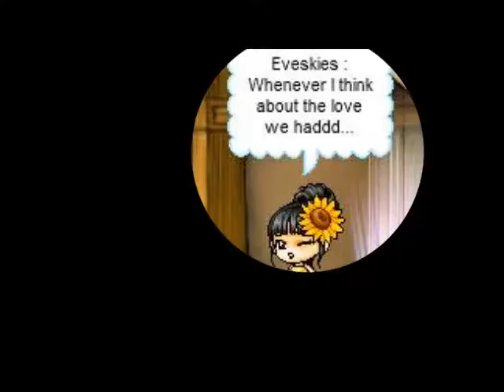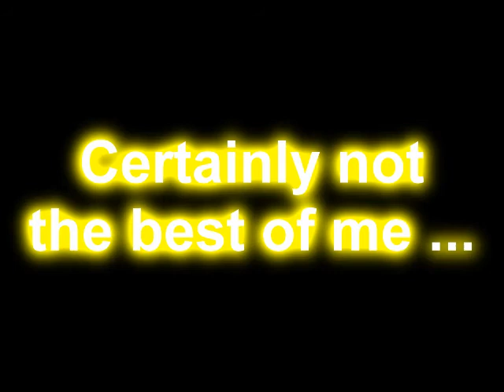[Bankaistory MMV] Stevie Hoang - Addicted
Yeah so heey everyone, I usually hate making bankaistory mmv's, so boring .. but I randomly felt like making one, but got too bored to actually finish it! :P W.e
Song: Addicted - by Stevie Hoang
Used: Vegas Movie Studio HD 10.0 Platinum